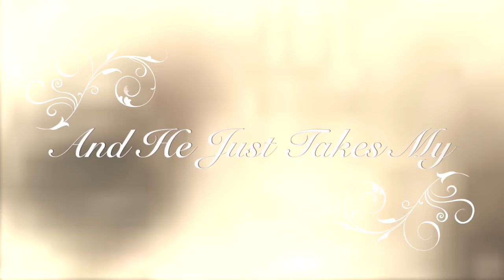DNA ~ Music Video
So this is my first music video XD Its rubbish i know! But it did take what 3 hours hehehe. Anyways the dogs in this video are...

Alice ~ Shiba Inu
Brody ~ Siberian Husky
Maisia ~ Cocker Spaniel
Sam ~ Black Labrador
Lexi ~ Dachshund
Jakey ~ Toy Poodle
London ~ Sheltie
Sailor ~ Yellow Labrador
Peach ~ Golden Retriever